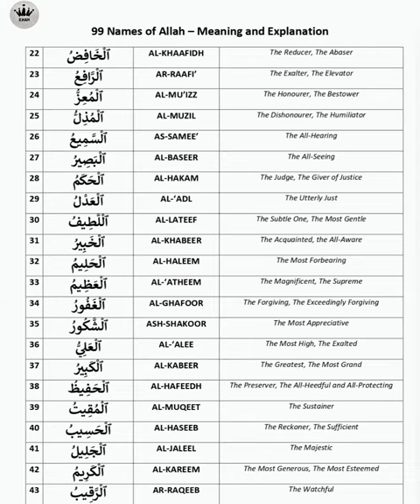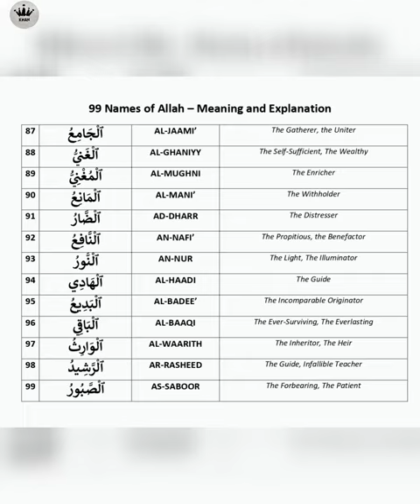Asma ul husna : 99 names of Allah with meaning : Allah ke 99 naam urdu me : asma ul husna arbic urdu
Asma ul husnaa : 99 names of Allah with meaning : Allah ke 99 naam urdu me

asma ul husna atif aslam,
asma ul husna for kidsasma ul husna status,
asma ul husna lyrics,
99 names of allah with meaning,
allah ke 99 naam tarjuma ke sath,